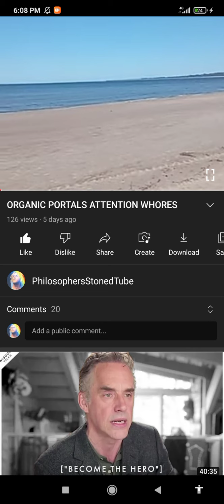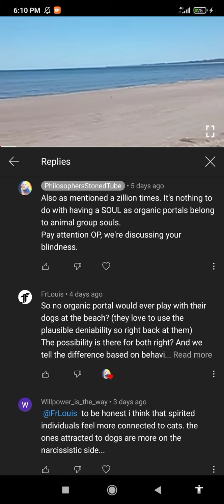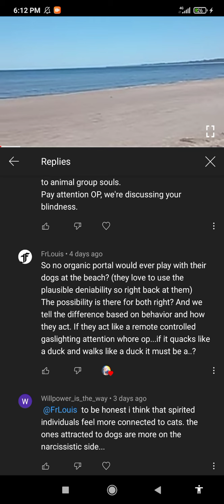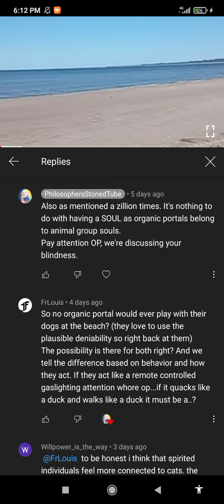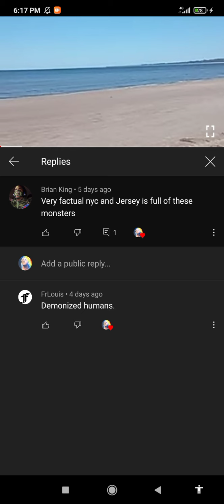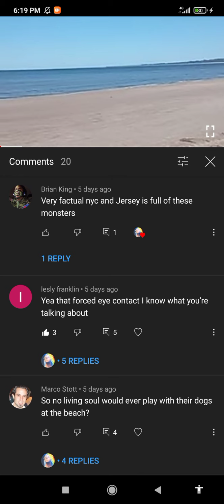LOOK WHAT AN ORGANIC PORTALS SAID TO ME